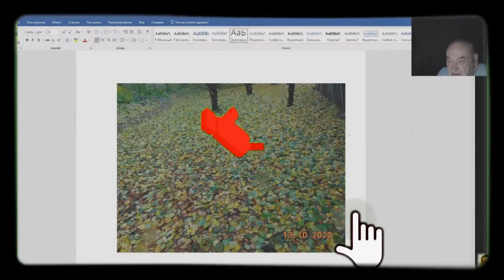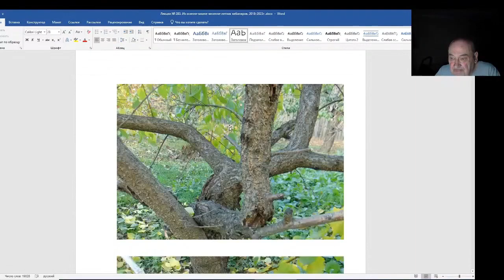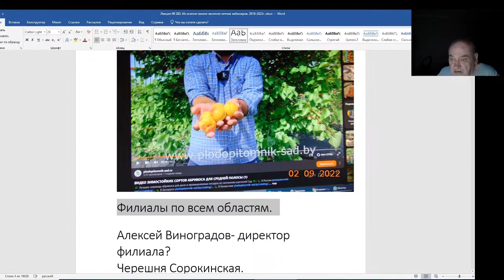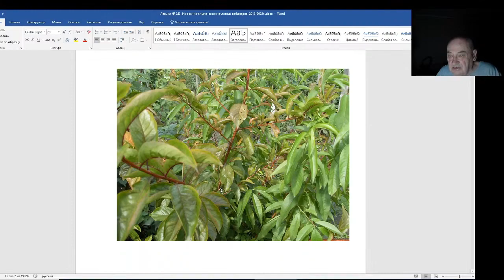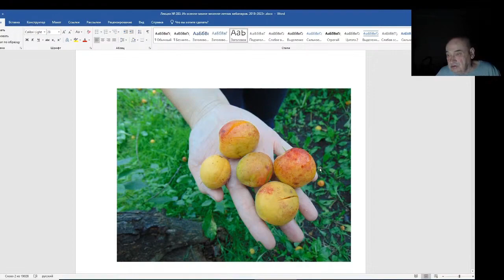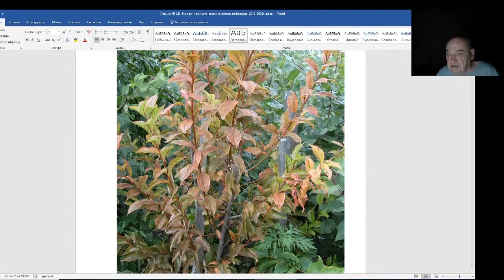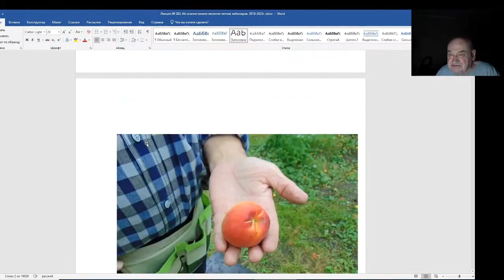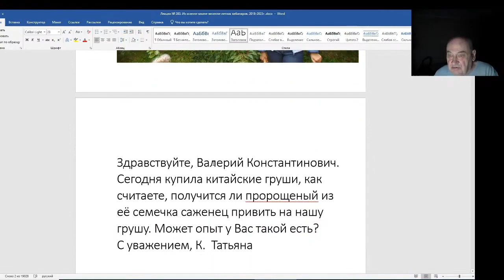Железов Валерий. Вебинар 283. ч. 2. Комментарии к некоторым важным фотографиям.